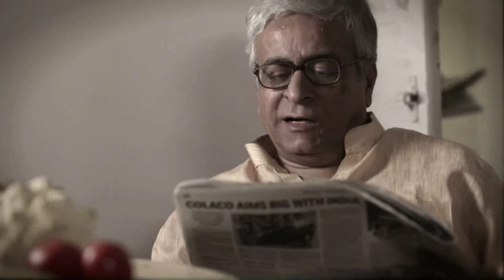We the People